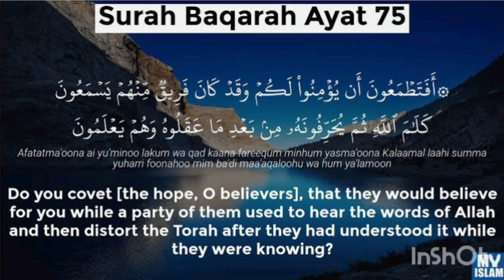yahood ki munafiqat | Darse Quran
Allama Qari Abdul Basit Islamic services
 in this darse quran of surah albaqarah we come to know abouy yahood jews faith which is just to show in the morning and denying in the evening time. we will learn the tajweed qaida of izhar and iqlab.